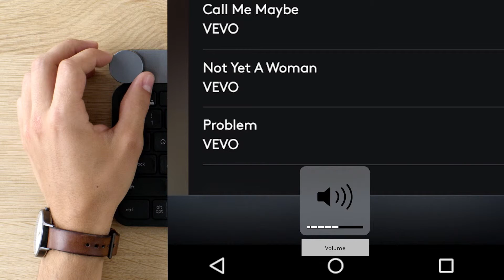Logitech vous présente Craft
Logitech Craft. Nouveau clavier sans fil offrant une expérience de frappe premium avec une molette de contrôle polyvalente s’adaptant à la nature de vos tâches. Vous restez concentré et créatif en toutes circonstances.